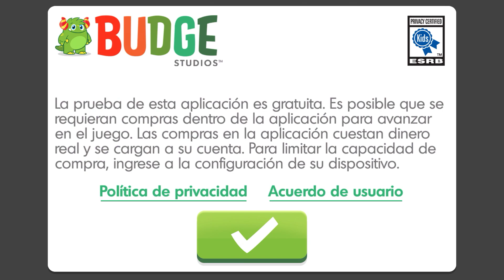Transformers Rescue Bots: Carrera heroica! #323 🤖 OPTIMUS PRIME: usa el rugido de T-Rex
Budge Studios™ presenta Transformers Rescue Bots: ¡Carrera heroica! ¡Reúne a los Rescue Bots y vive una aventura llena de acción para salvar el mundo del maligno Dr. Morocco! Rescata a ciudadanos, esquiva desastres y persigue Morbots. ¡Evita obstáculos, reúne Energon y transfórmate de bot a vehículo y a DinoBot! ¡Al rescate sobre ruedas!

LA AVENTURA MÁS ÉPICA TE ESPERA
• COMPLETA emocionantes misiones en las cuatro ciudades principales, Griffin Rock entre ellas
• USA poderes de salto especiales para recatar a los ciudadanos en modo Bot
• CONDUCE y atrapa a malvados Morbots en el modo vehículo
• REÚNE Energon y conviértete en un gigantesco Dinobot
• ESCAPA de ríos de lava, tsunamis, avalanchas y tornados de arena
• EVITA lluvias de meteoritos, tormentas eléctricas, granizo y coches voladores
• COORDINA a los Rescue Bots para destruir al rey Morbot
• DESACTIVA la siniestra máquina destructora y salva el mundo
• JUEGA con Optimus Prime y Bumblebee

7 RESCUE BOTS, CADA UNO CON SUS PROPIOS MODOS Y POTENCIADORES
• HEATWAVE: Bot-ígneo, usa la ráfaga acuática de apatosaurus
• CHASE: Bot-policía, usa el escudo de stegosaurus
• BLADES: Bot-cóptero, usa el tornado de pterodáctilo
• BOULDER: Bot-constructor, usa la carga de triceratops
• OPTIMUS PRIME: líder de los autobots, usa el rugido de T-Rex
• BUMBLEBEE: legendario autobot explorador, usa el salto de velociraptor
• QUICKSHADOW: Bot-espía y nuevo recluta, usa el corte veloz